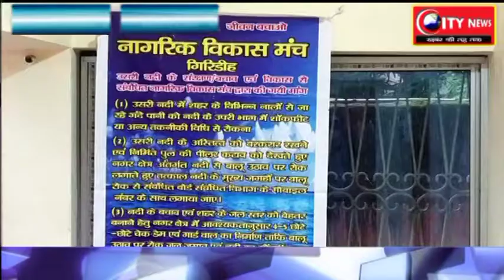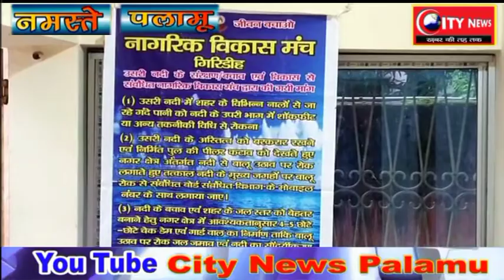गिरिडीह-- नगर विकास मंच ने उसरी नदी के अस्तित्व को बचाने का लिया संकल्प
चंदन पांडे के साथ दुर्गा शर्मा की रिपोर्ट